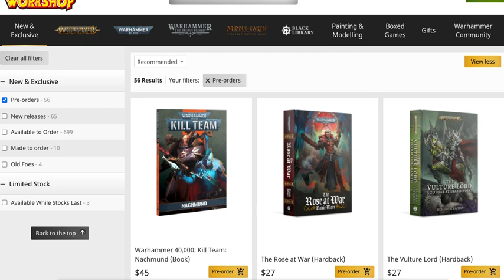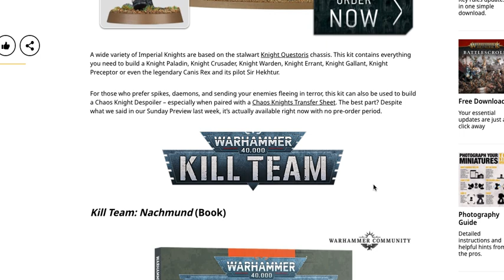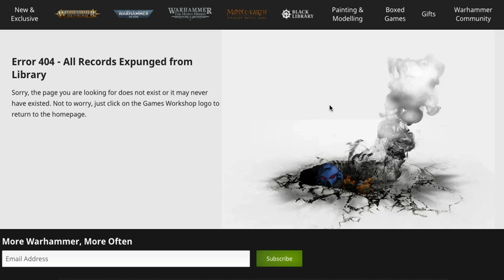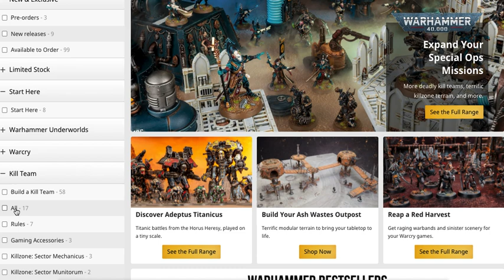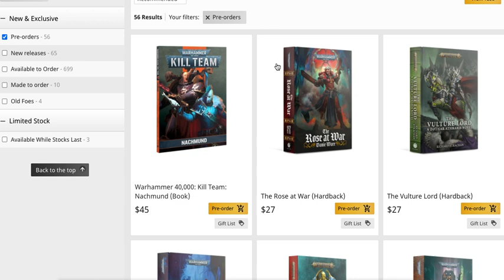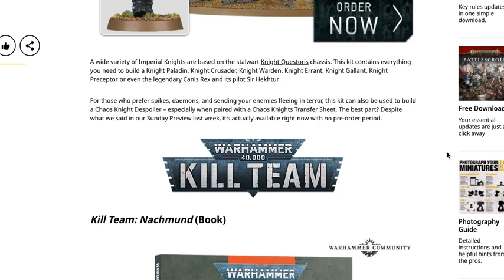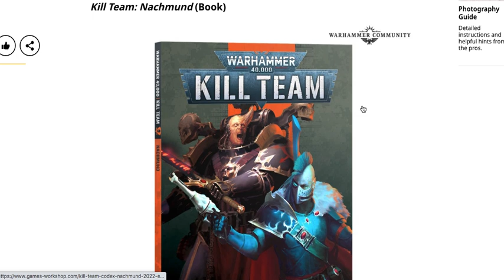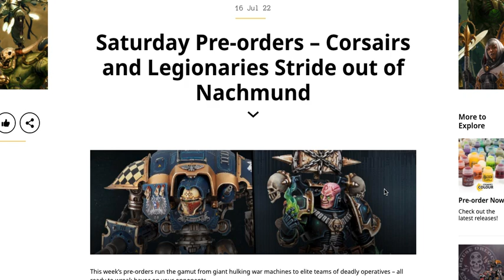Games Workshop FALLING APART! Missing Pre-Orders... Broken Links... Warhammer Community Crumbling...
Welcome back to War Hammer Man Studios for a look at this week's upcoming Pre-Orders:

Ka'Bhanda Daemon General
Squat Vartijan Exo-Driller
Corsair Voidscarred. $60
Chaos Legionaries.  $65
Kill Team: Nachmund Book.  $45